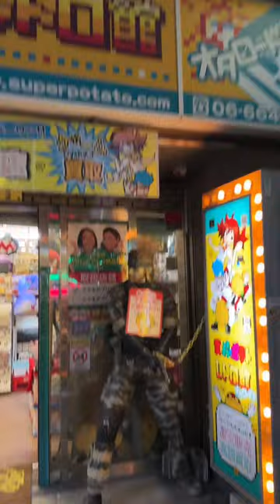Console Heaven! Osaka Video Game Store Brings Back Memories